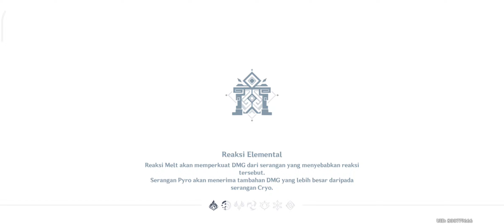Clearing Weekly Bosses || Genshin Impact